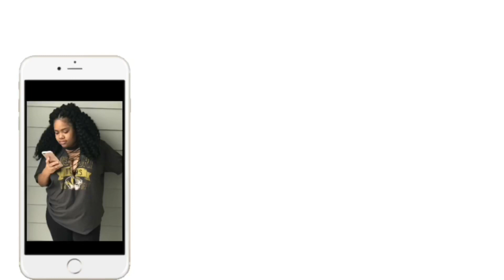Ariana Grande - thank u, next (Audio) REACTION | SHE KILLED IT & I FELT THAT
My reaction to Ariana Grande’s new song thank u, next! She went in. I absolutely love this song.

Rip MAC MILLER

I Hope You Guys Enjoy My Videos & Vlogs. I'm only here to spread LOVE & LIGHT! ♥️

Camera: Nikon Coolpix A900 OR iPhone7 PLUS

Editing Software: Windows Movie Maker / iMOVIE / Adobe Premiere PRO